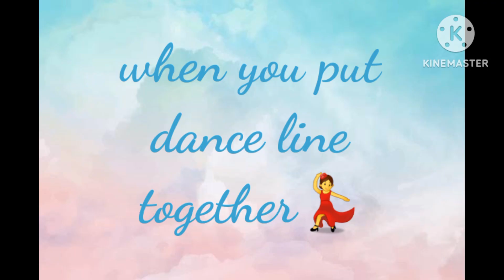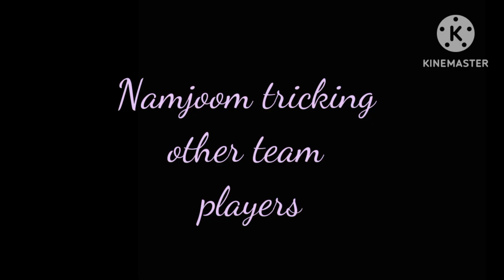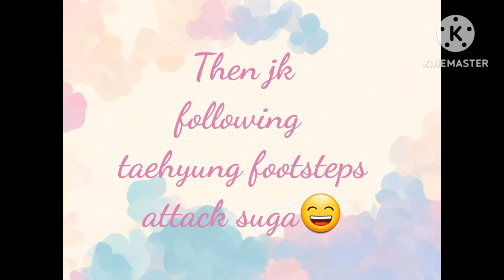BTS try not to laugh